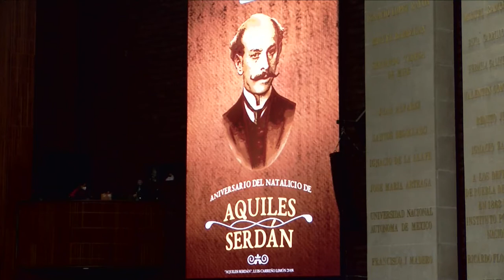Dip. Fátima Almendra Cruz Peláez (PVEM) / Natalicio de Aquiles Serdán.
La diputada Fátima Almendra Cruz Peláez (PVEM) habla desde tribuna con motivo de la efeméride por el natalicio de Aquiles Serdán.